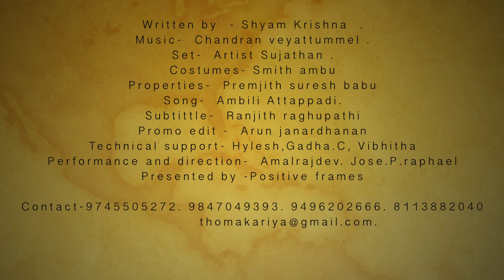Trailer - Malayalam Play 'Thoma Kariya, Kariya Thoma'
Script: Shyam Krishna
Cast: Jose P Raphael, Amal Raj
Lyrics: Shyam Krishna